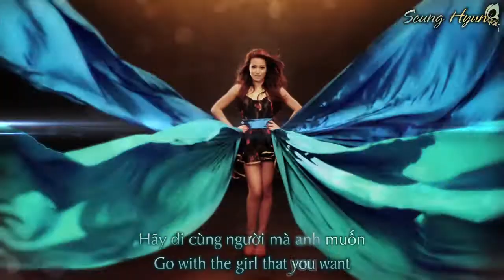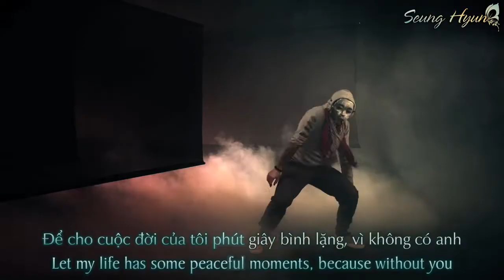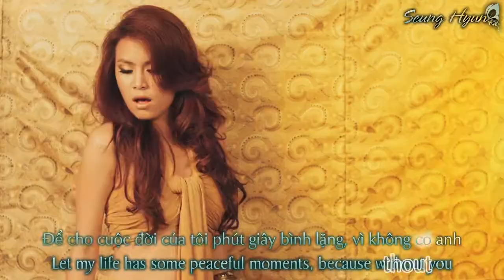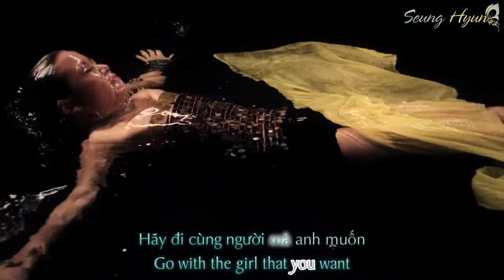[Engsub + Kara] Hoàng Thuỳ Linh - Ngày Không Anh (A Day Without You)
---Sub in Official HD MV---
=Artis:          Hoàng Thuỳ Linh
=Song:         Ngày Không Anh (A Day Without You) - It's official name
=MV:            Made by Propeller Group
=Compose:  Lưu Thiên Hương
Her MVs are always the best!
Unfortunately, this one seems not good as the demo MV T.T (maybe b.cuz it's darker)
Those masks sometimes look creepy and remind me some Japan's Ghost stories.
But, her dancing's so good, it's different from other singers or groups
Indian style! lol

Falling in luv with Cyan color :))
You'll see there's only cyan in all of my Sub MV by this time =))
Normally, people'll use red, orange or something similar to those colors for MVs w/ main colors are hot ones
But now, it's summer, i wanna feel some cool air so cold color can be able to make your eyes feel more comfortable =))